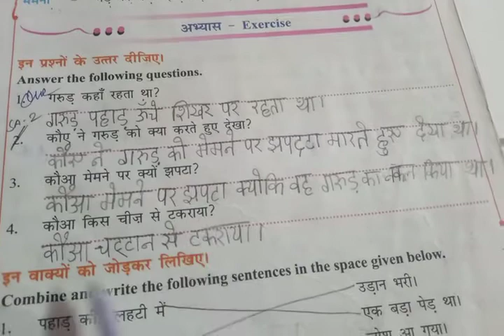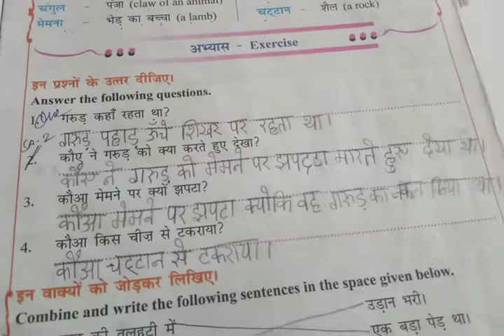4th class hindi exercise